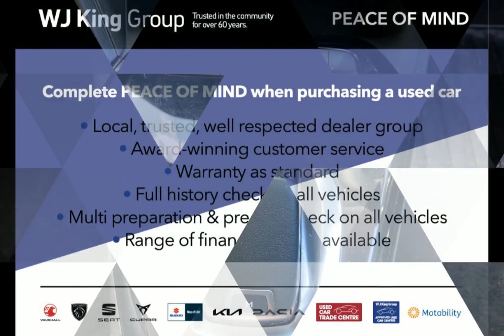WJ King are pleased to offer LM21WJV at an amazing price